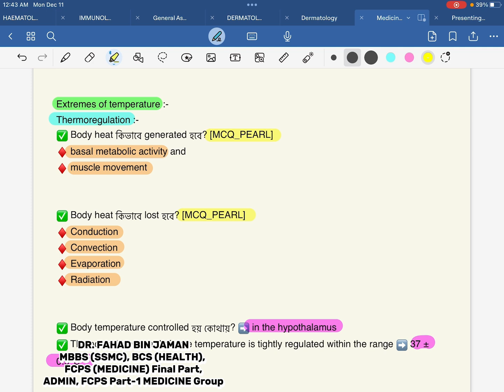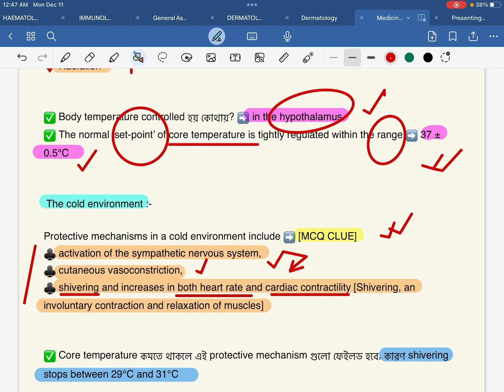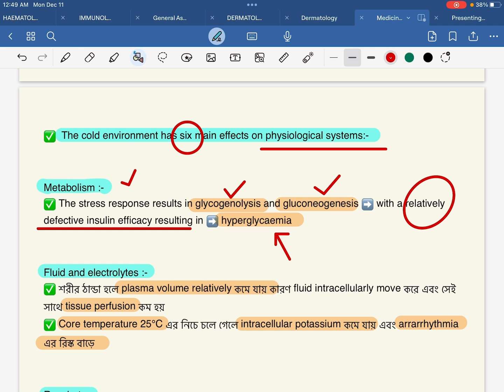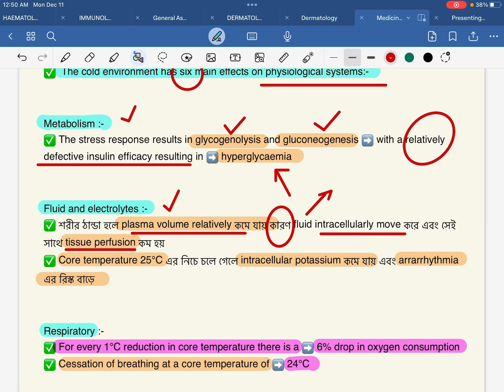"MEDICINE in AUSTERE ENVIRONMENT"Exclusive SBA PEARL যা আপনাকে জানতেই হবেforFCPSP1EX,Ep1,by,Dr.Fahad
FCPS Part-1